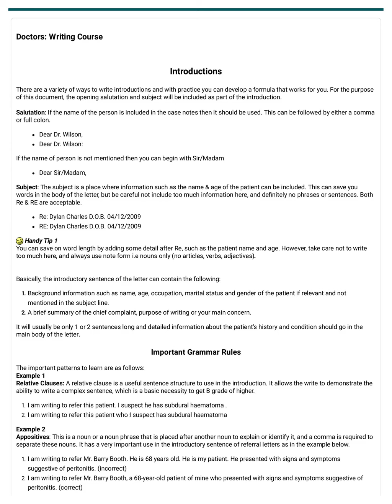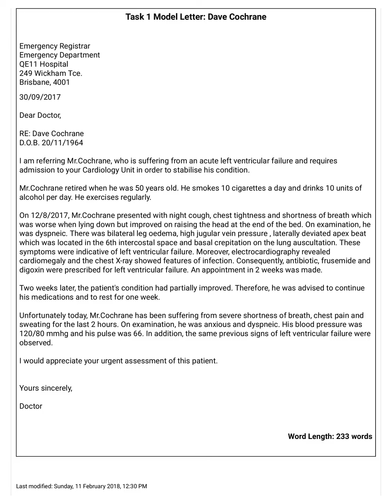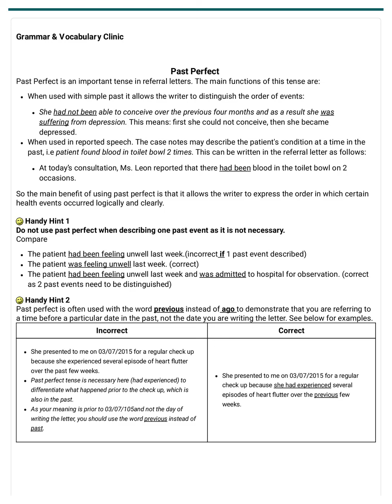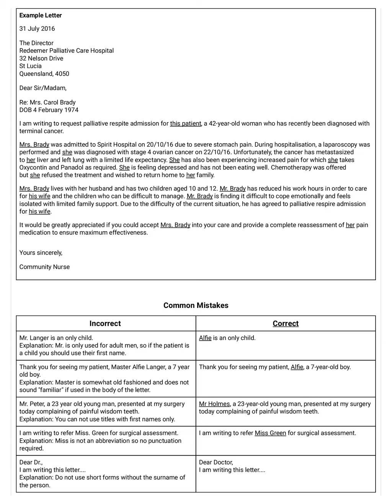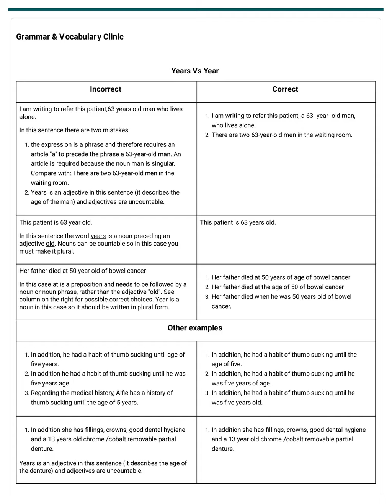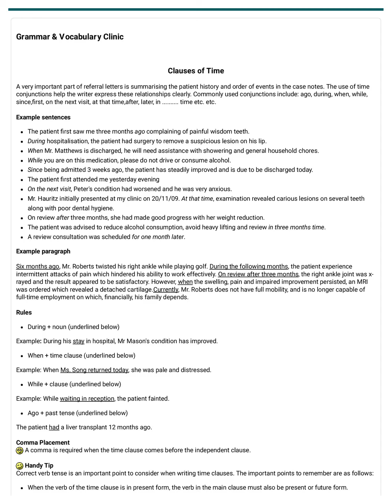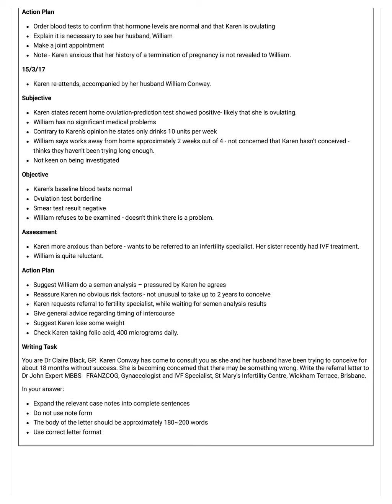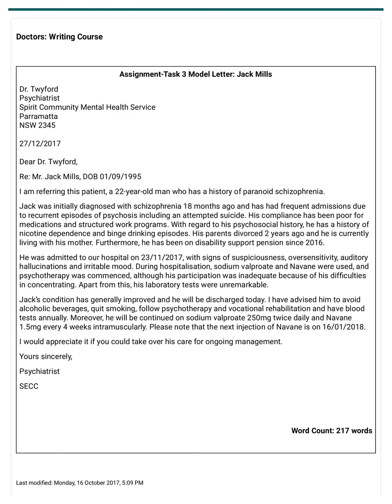KNOW WELL ABOUT OET WRITING✍️